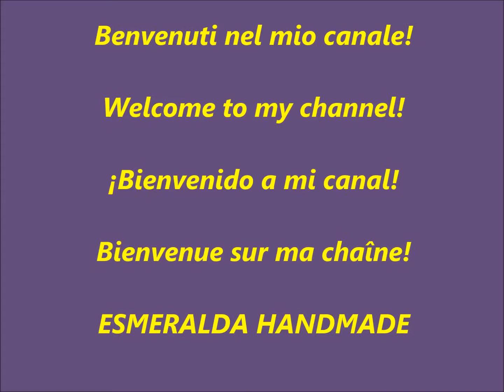Coniglietti Applicazioni - Bunnies for applications - Conejitos para aplicaciones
Coniglietti. Benvenuti nel mio canale! Per voi, questi dolcissimi e facilissimi coniglietti, utili per applicazioni su copertine, abbigliamento bimbi, o segnaposto pasquali!
Seguitemi anche su instagram: esmeraldajoy35